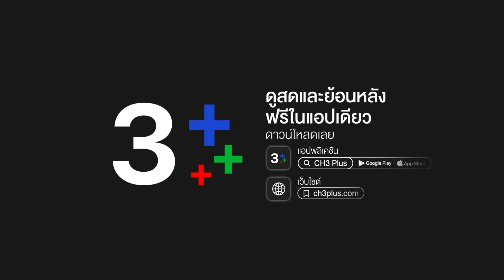FIN | ตอนเลือกได้ก็ไม่เลือกให้ดีๆ ตอนนี้เลือกไม่ได้แล้วก็ช่วยไม่ได้ | เพลิงบุญ EP.25 | Ch3Thailand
บทประพันธ์โดย : กฤษณา อโศกสิน
บทโทรทัศน์โดย : ณัฐิยา ศิรกรวิไล
กำกับการแสดงโดย : ประเสริฐ ประศาสน์
ผลิตโดย : บริษัท เมคเกอร์ วาย จำกัด
ควบคุมการผลิตโดย : ยศสินี ณ นคร